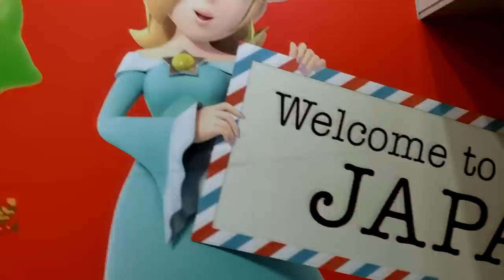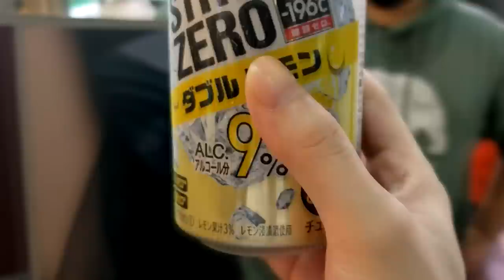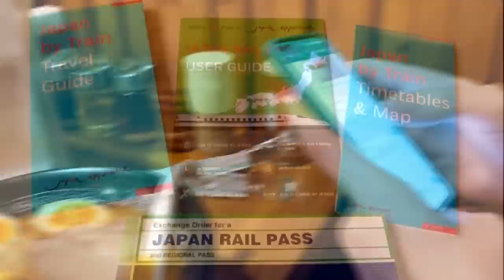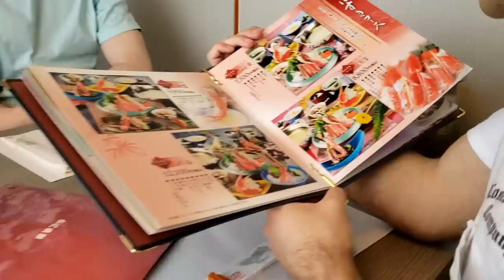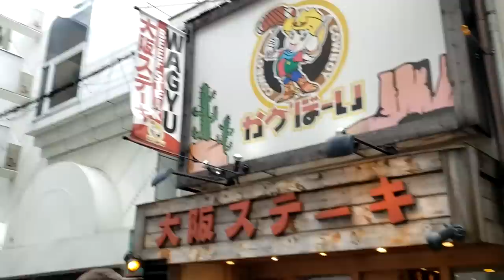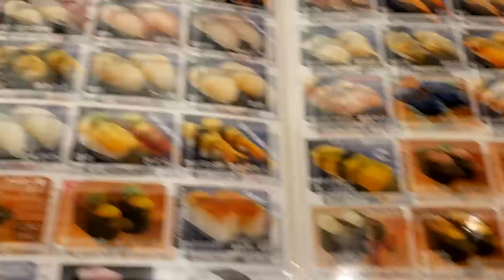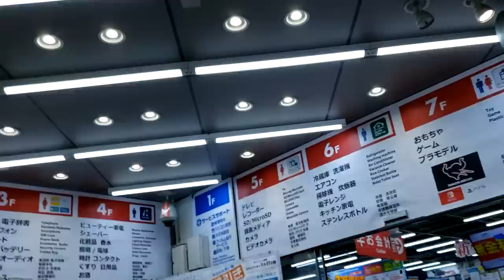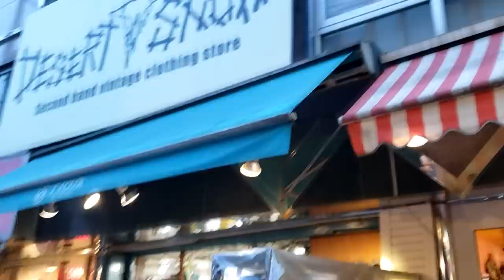Exploring 5 Famous Cities in Japan! ft. Verf (Tips for Tokyo, Osaka, Hakone, Nara & Kyoto)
We explore a new land with region locked expert @VerfRS  in Japan to learn all the content it has to offer. We traveled to Tokyo, Osaka, Kyoto, Nara and Hakone and experienced many amazing sights, people and food. And included some essential travel tips for Japan